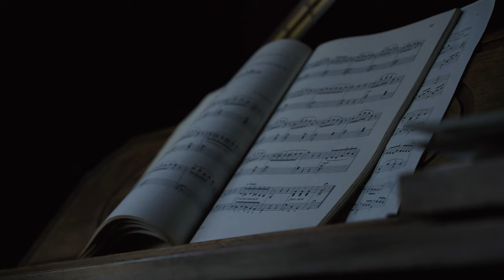Nicole & Thomas Highlight Film